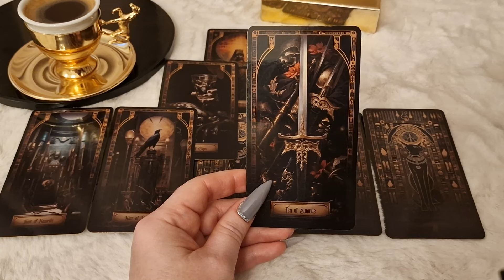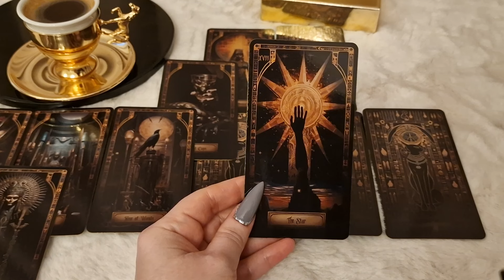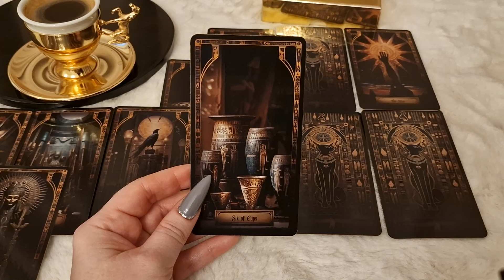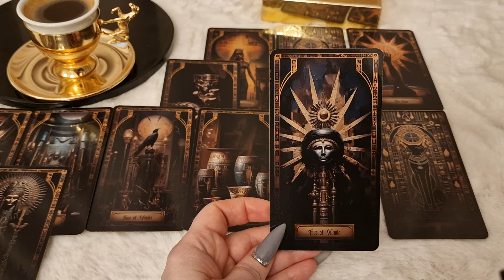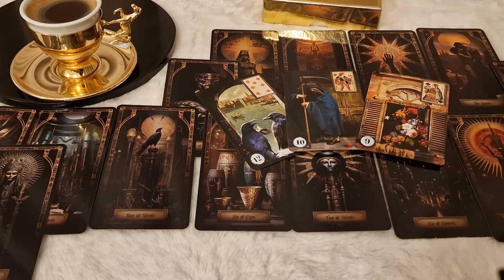ДЕВА. Таро прогноз на МАРТ 2024/ MARCH 2024 horoscope & tarot forecast. English subtitles